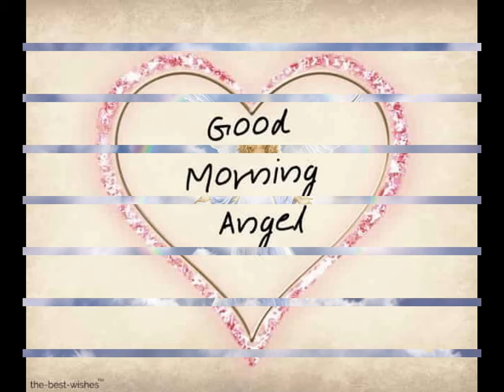Angel Of The Morning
The Ducks Version Of The Merilee Rush Song Originally Released In 1968